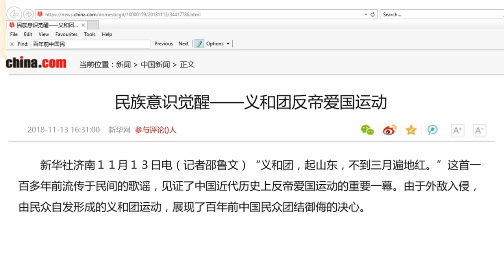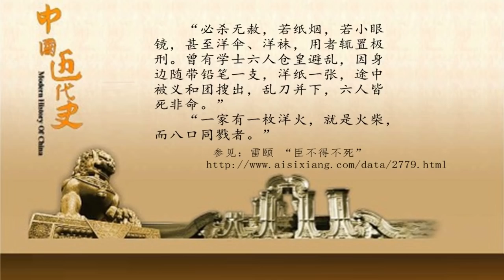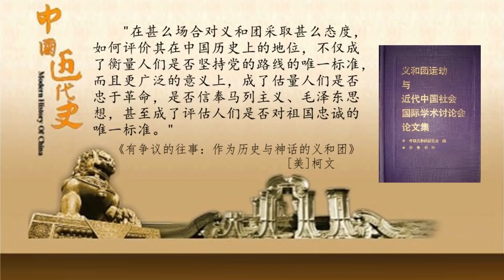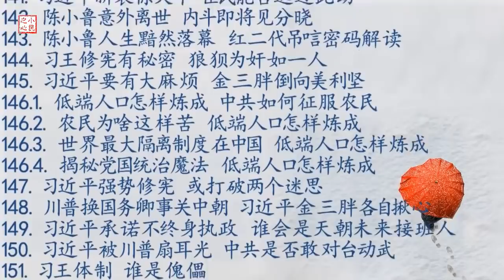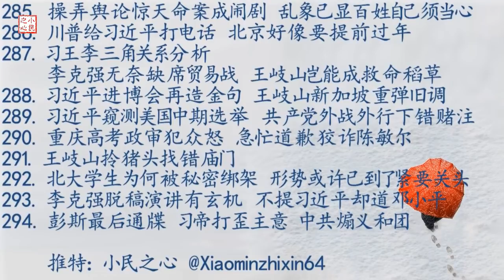彭斯最后通牒 习帝打歪主意 中共煽义和团 2018.11.17 No.294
这等于发出了一个信号：中共在必要时要用民间的“红衣大炮”回击美国。